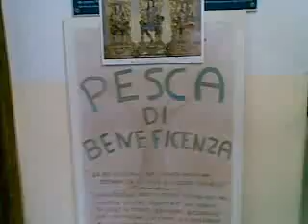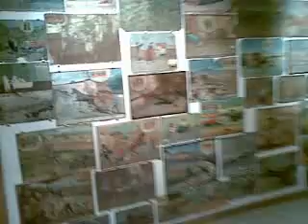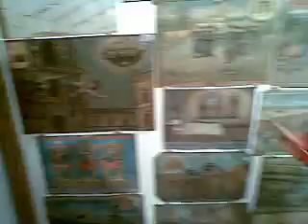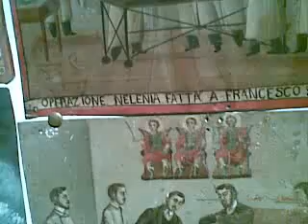FESTA DI S. ALFIO 2011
VIDEO BY ALFIO FABIO MICALIZZI
ASSOCIAZIONE CULTURALE VOCE DI POPOLO